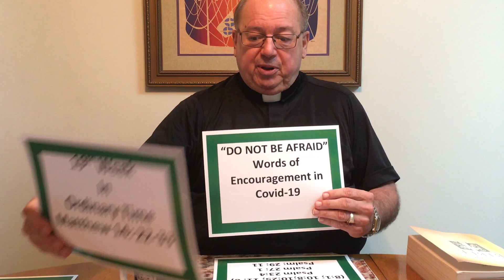Coffee With Msgr. Jerry 8.12.20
In this week's segment, Msgr. Jerry reflects on the power of God's Word to help us "not be afraid" in this time of COVID. Grab your coffee, or beverage of choice, and be encouraged by your pastor. New updates are posted every Wednesday at 10:00am.